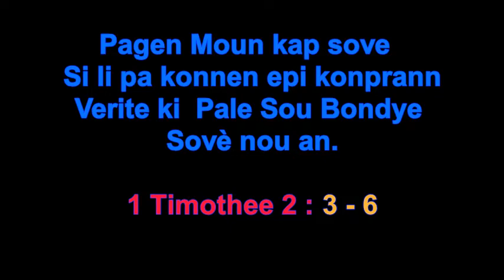C'est la Vérité Qui Sauve par Fr Maculson Napoleon 10 Janvier 2021